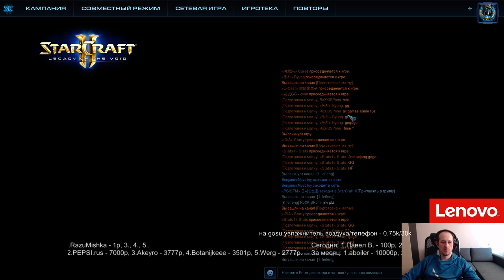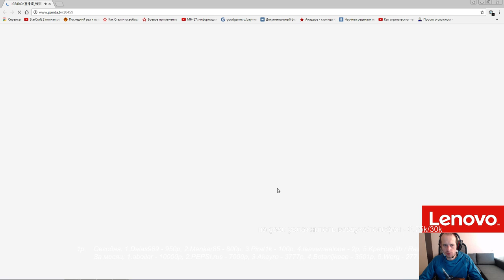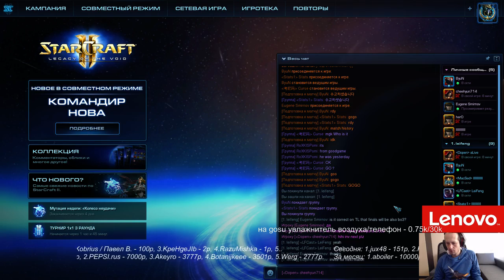Leifeng #156 - Playoff! (19.10.2016) Pomi